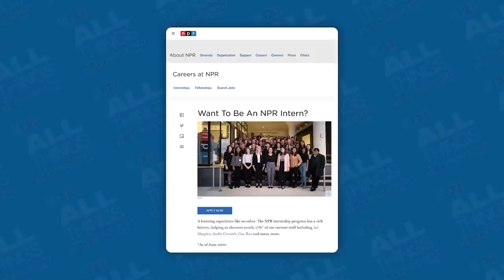A "Poisoned Well"? Former Media Journalist Explains NPR’s Ideological Spread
Content on public radio stations across the country has become boringly predictable, biased and ideologically uniform. How did this happen?

Former public media journalist Gina Gambony explains how NPR programming fundamentally altered the public media ecosystem and eliminated the independent flavor that radio stations had in the past. Gina’s “Morning Sedition” segment is in every episode of Peter Boghossian’s All Things Re-Considered. This is an excerpt from Episode 4.

Matt Thornton's book "The Gift of Violence"

Show Credits
Hosted by Peter Boghossian & Matt Thornton
Creative Direction by Gina Gambony
Shot and Edited by Travis Brown (@thesignalproductions)
Motion Graphics by Gav Patel
Assistant Camera Work by Reid Nicewonder